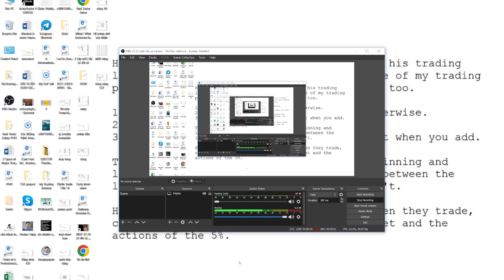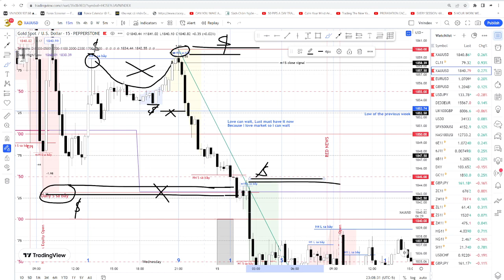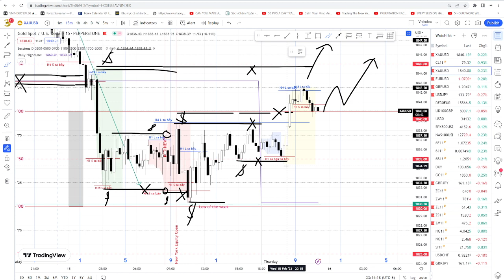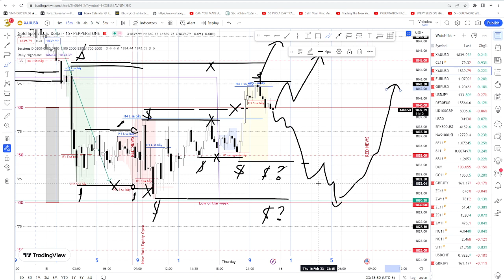Không có bữa trưa miễn phí trong Trading | Trade Vàng cùng Mai Cồ Số 4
Trong video này mình sẽ giải thích và chia sẻ cho các bạn tư duy giao dịch không có bữa trưa miễn phí của mình là gì, cách mình tư duy theo hướng đó và sử dụng nó làm lợi thế cho bản thân khi giao dịch như thế nào.

Trước khi bạn tham gia giao dịch đặt lệnh mua hay bán, bạn có bao giờ tự đặt câu hỏi cho bản thân kiểu như: Tiền đang ở đâu trên thị trường? Ai đang có lợi thế trên thị trường? Thị trường muốn mình bán hay mua ngay lúc này? Mình có đang ăn trưa miễn phí không?

Mình hy vọng video ngắn lần này sẽ giúp các bạn mới giao dịch hay đã có kinh nghiệm giao dịch lâu năm trên thị trường có một góc nhìn mới về thị trường để các bạn giao dịch tốt hơn và có lợi nhuận trong dài hạn.

Nếu bạn thích video và thấy video mình làm tạo ra giá trị cho bạn hãy like và sub cho mình nhé, để mình thấy được mình đang làm những việc có ích cho cộng đồng anh em trader Việt Nam.

Mình có nhóm chat Telegram để anh em có thể vào chia sẻ và học hỏi phương pháp và tư duy giao dịch cho các bạn mới tham gia trading: